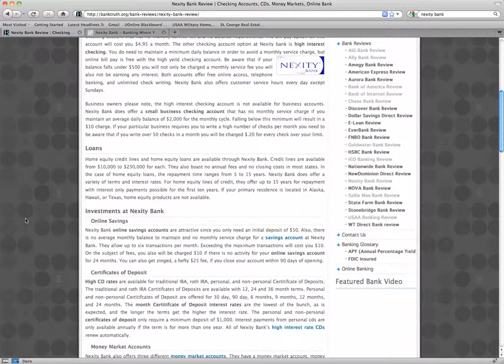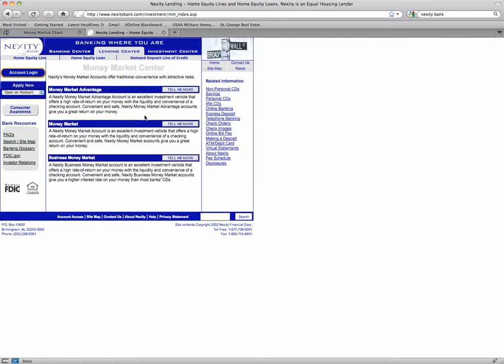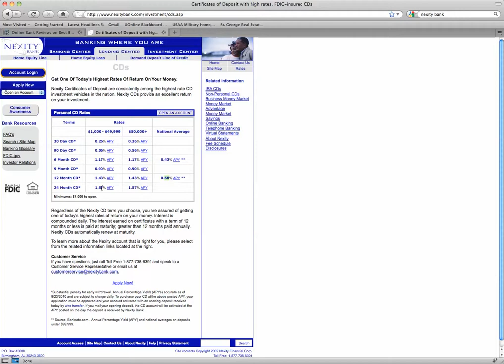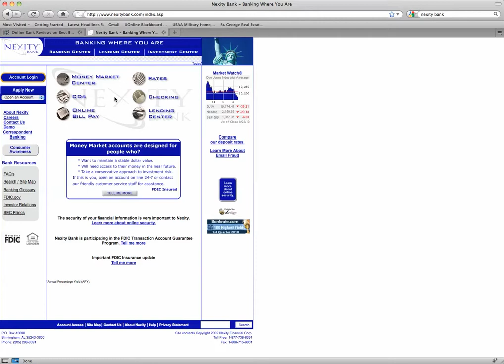Nexity Bank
Is nexity one of the best banks? lists the top banks. In this video we talk about what nexity bank offers. We review their account rates and talk about how they compare with the nations best rates.